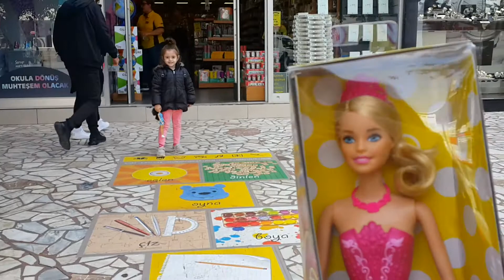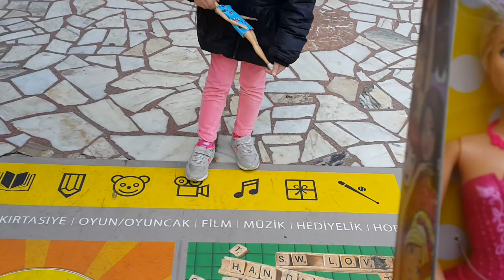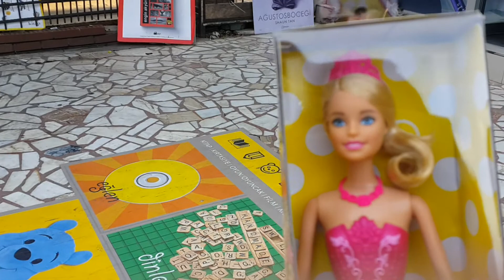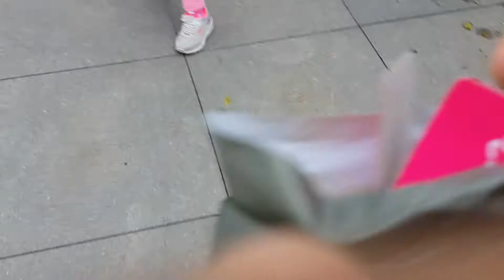Peline Barbie Balerin aldık ve sek sek oynadık